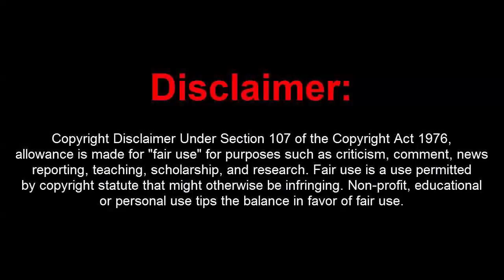GTA 5 Online 1.41 Unlimited JetFuel Hack on SMUGGLER'S RUN DLC(Undetected)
[DOWNLOADS]

STEAM VERSION && SOCIAL CLUB VERSION:
**Mod Menu:

How to install:
1. Unpack the zip file to any place on your computer. Desktop will do just fine
2. Start GTA and fully load up
3. Run one of the exe files depending on how you run your game (SC or Steam)

[CREATOR: Cynical Bastard (m0th) ]

Credits Given by the Creator:

Thanks to both of you for sharing all your work and for a great job on the reversal.
Turk for the idea and the stupid name

Controls:
Disable/Enable hack = Numpad *
Panic button = F10

You can disable/enable hack at any time by pressing * or completely kill it with F10. Controls can be changed in settings.ini file.

[MUSIC]